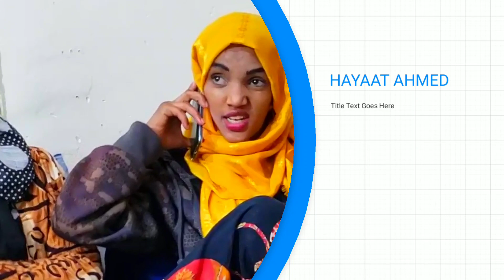diramaa afan oromo dawadha gelotaa jalaallee walif dhiisuu kutaa 2ffaa